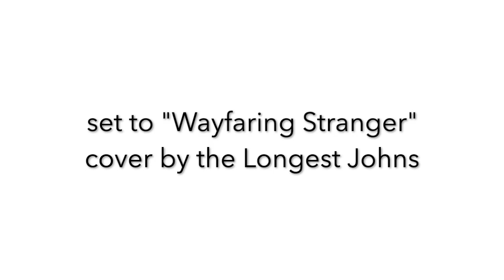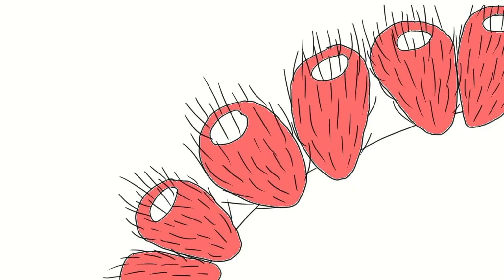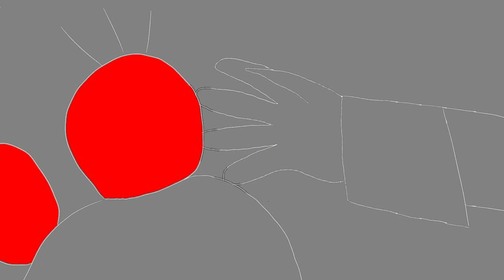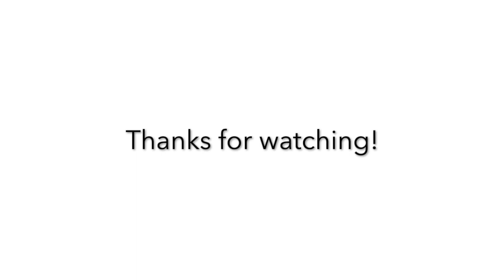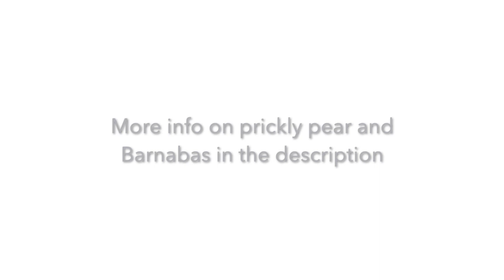Wayfaring Stranger Animatic (True Story)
Say hi to Capt. Barnabas Lincoln! And the prickly pears that kept him alive.

This animatic is not meant to be entirely realistic, but to convey the same narrative as the real history. Barnabas was a real person who got stranded on one of the Galapagos islands after his ship, the Exertion, got attacked by pirates. I had to leave out a lot of details, so please go read about it yourself!

Barnabas Lincoln didn't solely survive off of prickly pears, but he was one of the first people to mention them living on the Galapagos. Being cacti, they hold a lot more water than they appear, and have a texture similar to watermelon. They're native flora and have many different species, and varieties are grown around the world.

also I made this over the course of 2.5 days if it's rough now you know why